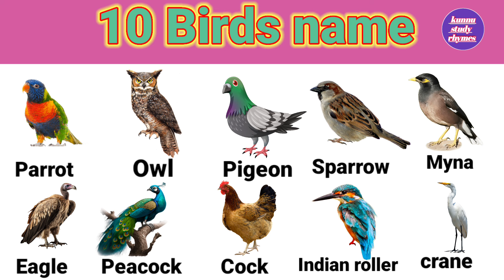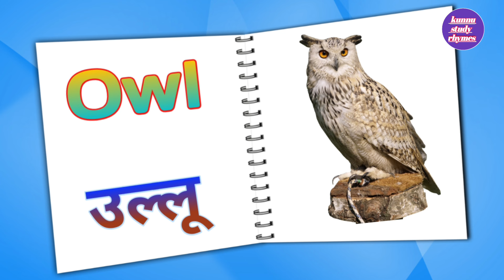Birds name l birds name in Hindi and English l English vocabulary l पक्षियों के नाम l 20 birds name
Birds name